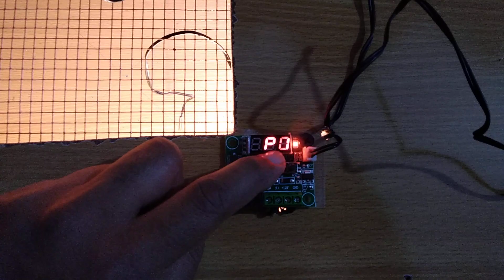Large size Brooder for 120 chicken chicks Urdu/Hindi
this is the large size brooder for 120 to 150 chicken chicks to keep them good position